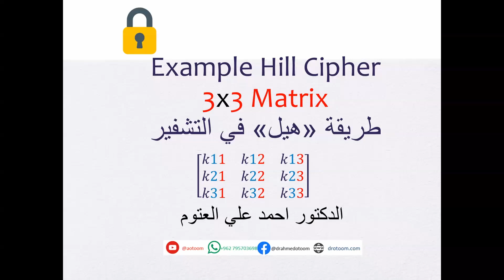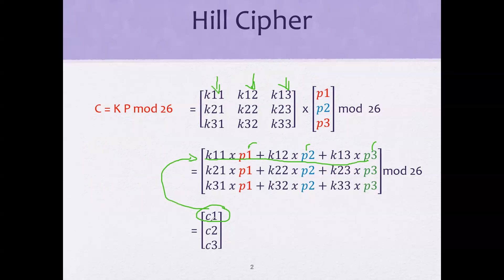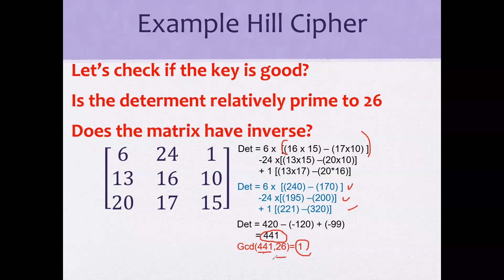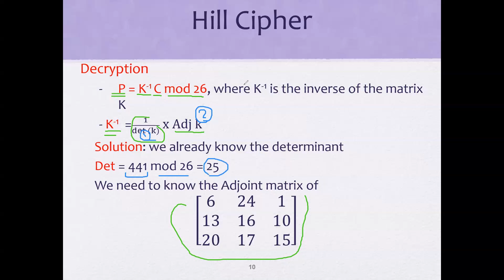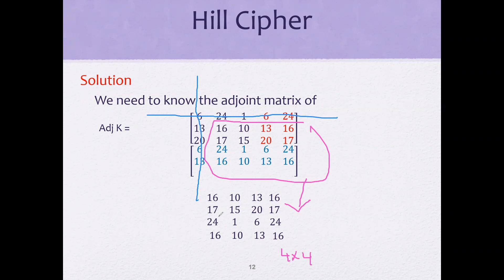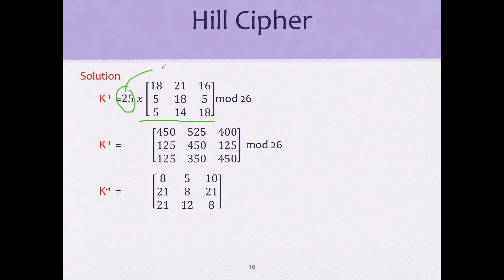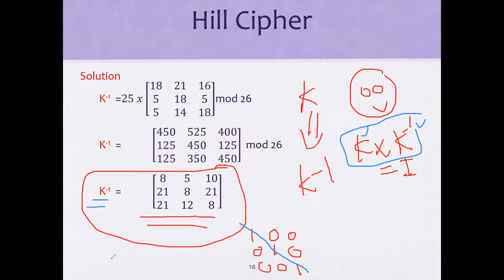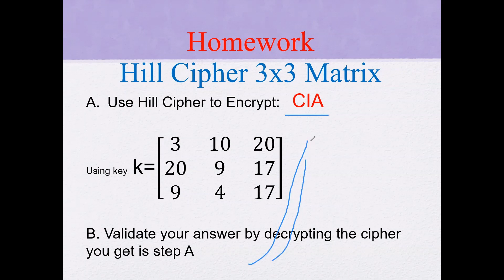Hill Cipher Encryption and Decryption using 3x3 Matrix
في فيديو سابق شرحنا التشفير بطريقة هيل باستخدام مصفوفة قياس 2x2 وبالتفصيل وفي هذا الفيديو نشرح استخدام نفس الطريقة في  التشفير وفك والتشفير باستخدام مصفوفة قياس 3x3 وذلك لنتمكن من تشفير ثلاثة احرف دفعة واحدة